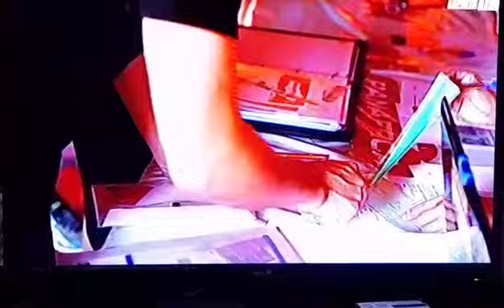A dream to be in this competition someday &